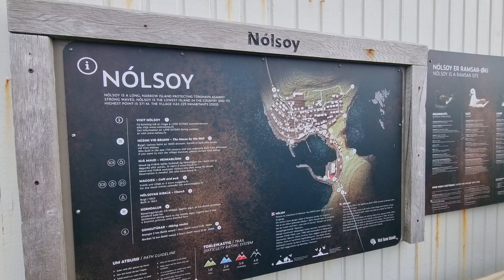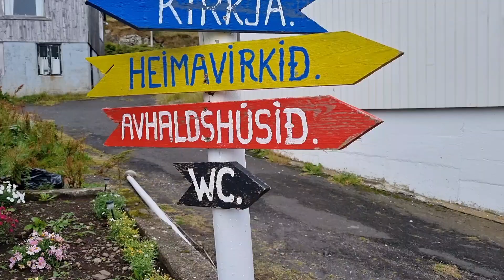Exploring Nólsoy, Faroe Islands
Nólsoy is a picturesque island located in the central Faroe Islands, just a short 20-minute ferry ride east of the capital, Tórshavn. It's known for its charming village, also named Nólsoy, which is characterised by colourful homes and a close-knit community. The island's population is around 230 people, and it's a popular spot for birdwatching, especially for the large number of migratory birds that visit the island. The highest point on Nólsoy is Eggjarklettur, rising 372 meters above sea level, offering stunning views of the surrounding sea. The island has a rich history, with ruins in Korndalur linked to the legendary Princess of Nólsoy. Despite its small size, Nólsoy is full of life and activities, making it an attractive destination for those looking to experience the tranquillity and beauty of the Faroe Islands.